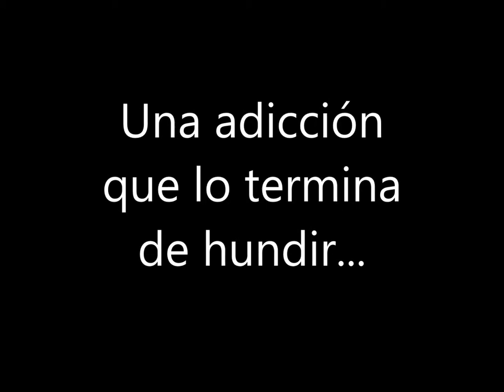Una segunda oportunidad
Tráiler de "Una segunda oportunidad"